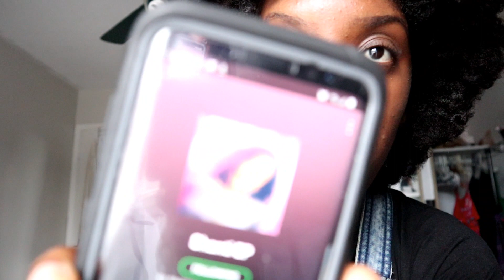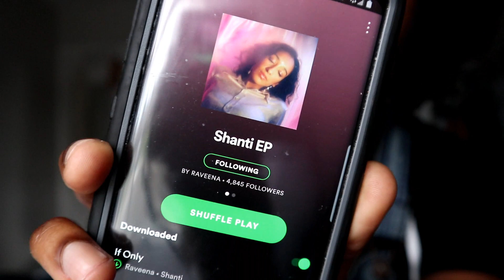I went to a Ravenna Concert (Lucid Tour 2019)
Hey guys, welcome back to another video for the Concert w/ me series. Today I'm went to see Raveena Aurora live in concert at The Opera House  in Toronto. I'm a huge fan of this beautiful goddess, I hope you enjoy this quick vlog and your are able to experience a bit of the magic that I was able to experience at this concert.

Editing comments:
During the concert Raveena sang - Petal, it's the outro song of her debut album - Lucid. When began to sing, the whole room went silent and was in awe by her heavenly voice. It's truly an experience I can't explain, but it's a moment that will be remembered forever. I complied together clips throughout her entire show and had the live audio recording of her singing in the back.

For Raveena (If she sees this):
I want to say thank you for the women that you are. Your music has been a comfort to me and has helped me heal in so many ways. Please continue to be a kind-hearted and genuine person and continue to shine for all the women and especially South Asian women. You are needed in this world more than you know.